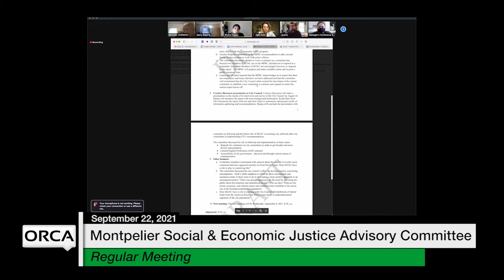Montpelier Social and Economic Justice Advisory Committee - September 22, 2021 [MSEJAC]